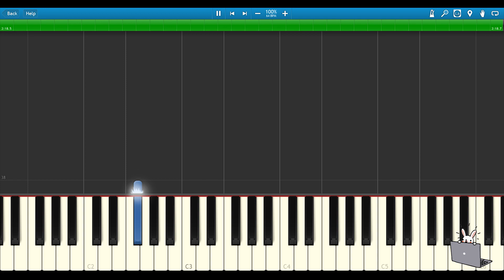🎹 周深 Zhou Shen 借梦 （宁安如梦 影视剧“梦”主题曲 OST） | Drama Story Of Kunning Palace OST 钢琴教学 ❤️♫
《 借梦 》是华语歌手 周深 演唱的一首感人至深的歌曲，展现了他独特的声音魅力和细腻的情感表达。歌曲的旋律优美动人，歌词传达了对梦想和希望的追寻，描绘了一种在梦境与现实之间的微妙关系。周深通过他富有感染力的嗓音，将这份渴望和追梦的心情演绎得淋漓尽致，让听众感受到梦想的力量和美好。这首歌不仅展示了周深在音乐创作上的才华，也深深触动了许多听众的心灵，成为了他音乐旅程中的重要作品之一。